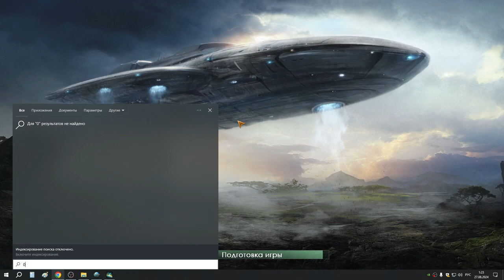4 Эф путешествие по Галактике